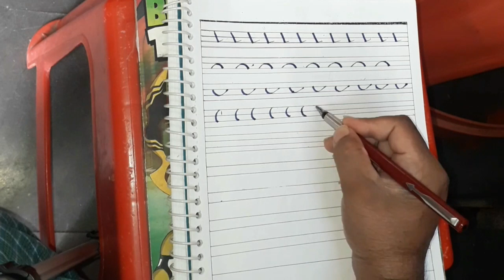How to Learn Lucida Handwriting & Calligraphy Basic Strokes || Online Classes || Step .03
The Beautiful Lucida Handwriting & Calligraphy Online Courses in Hyderabad, Ajay Art Academy